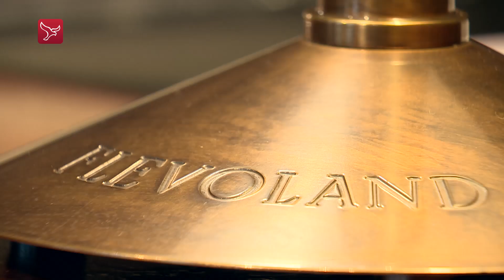'Den Haag' werpt schaduw over Statenverkiezingen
De verkiezingen voor de Provinciale Staten op 20 maart zijn dit keer spannender dan ooit. Hoewel de verkiezingen strikt genomen gaan over het nieuwe provinciebestuur in Flevoland, hebben ze grote gevolgen voor de politieke verhoudingen in Den Haag.

De nieuwe Provinciale Staten van alle twaalf provincies kiezen op 27 mei de nieuwe Eerste Kamer. Daarin hebben de regeringspartijen van het huidige kabinet Rutte een nipte meerderheid van slechts één zetel. Alle peilingen voorspellen dat de coalitie deze meerderheid verliest.